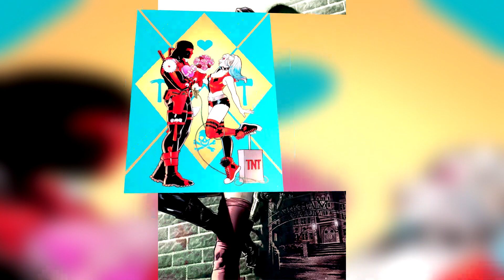30+ Hilariously Funny Harley Quinn Comics To Make You Laugh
and get a 2-year plan plus 1 additional month with a huge discount. It’s risk free with Nord’s 30 day money-back guarantee!⛰️

Credits

Julio Suarez
Lord_Mesa
Tom Bancroft
Bnarna Cherry Garcia
Artjro Mesa
Elaina Rose
Chris Evenhuis
Riley
Rickbas
Philiph100
Ashley
Marc
Emi Lenox
Jorge Luis West
ArtishAbe